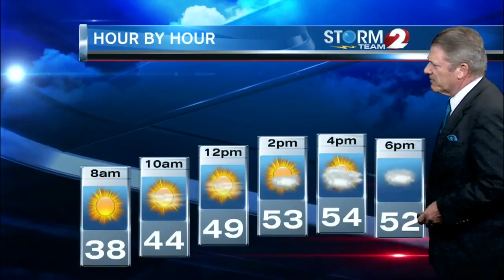Storm Team 2 Forecast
A chilly night is on the way